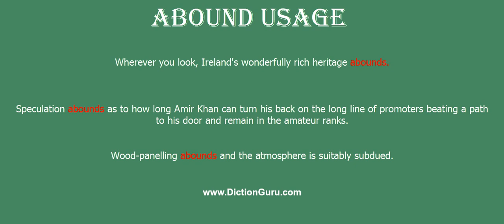abound: How to pronounce abound with Phonetic and Examples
This video shows how to pronounce abound correctly with phonetic and examples on how to use it
abound Definition : be abundant or plentiful; exist in large quantities
abound Phonetic : ə'baund
abound Synonyms : be plentiful, be abundant, be numerous, proliferate, superabound, thrive, flourish, be thick on the groundabundant, plentiful, superabundant, considerable, copious, ample, lavish, luxuriant, profuse, boundless, munificent, bountiful, prolific, inexhaustible, generous
 abound Examples :
Wherever you look, Ireland's wonderfully rich heritage abounds.
Speculation abounds as to how long Amir Khan can turn his back on the long line of promoters beating a path to his door and remain in the amateur ranks.
Wood-panelling abounds and the atmosphere is suitably subdued.